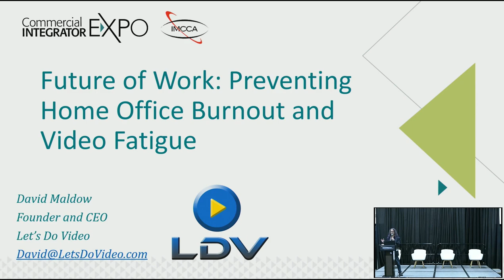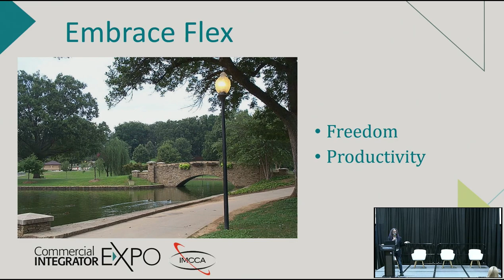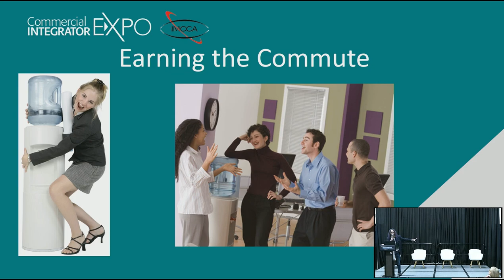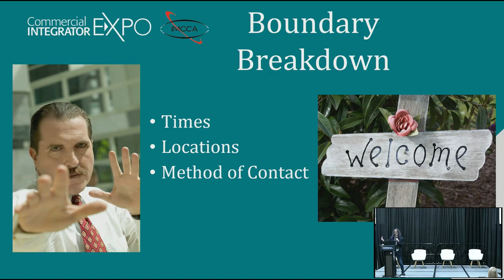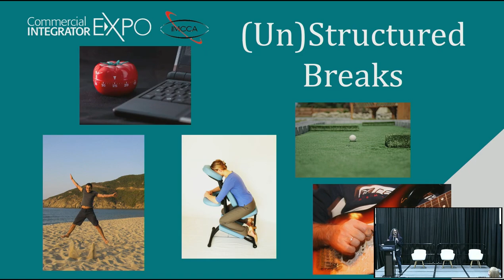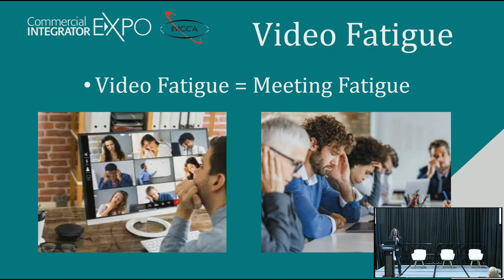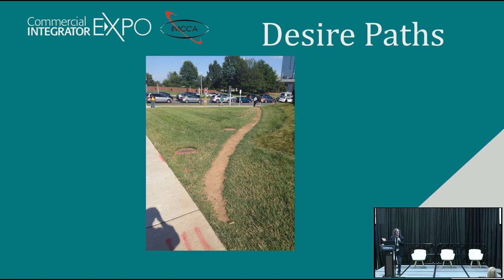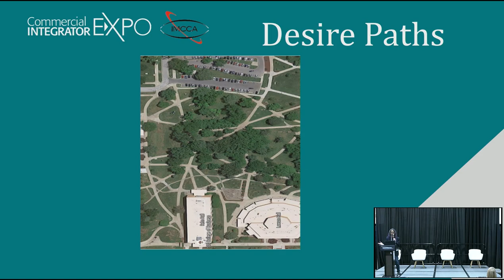Preventing home office burnout and/or video fatigue - David Maldow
From the IMCCA Stage at Commercial Integrator Expo 2023